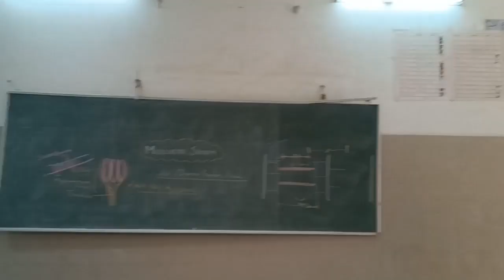My first v-log and it's just simple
Hello everyone
Myself Himani ...nd m here to share my daily life with u all...and also to store some of my good,bad, exciting, hustling. days.

This channel is the way to share everything I do and love to do..

thankyou for visiting here...

I hope I'll show u more...💜💜💜💜💜💜